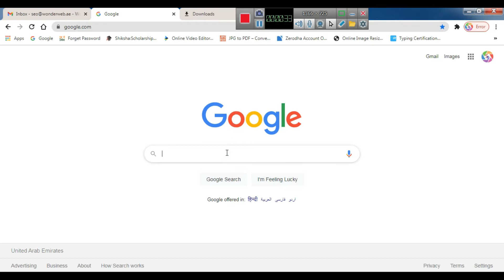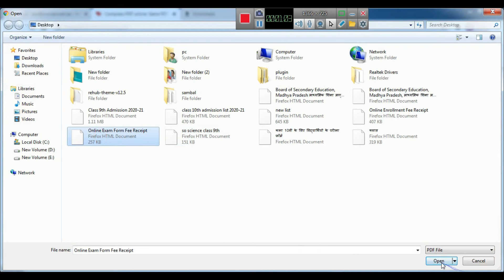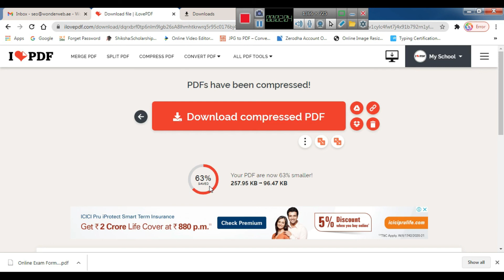compress pdf to 100kb | i love pdf | PDF File Ka Size Kaise Kam Kare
Hello Friends-Welcome
is video me hum bset pdf editor ke bare me dekhne wale jisse ki hum pdf ka size reduce kar sake aur quality me koi antar na dekhne ko mile.

Video Editing Software
DSLR Camera
Studio Green screen
Studio Lights
Studio wallpaper